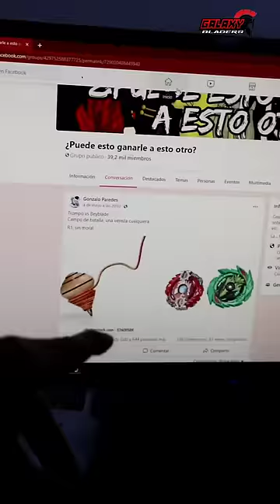TROMPO VS BEYBLADE 🔥